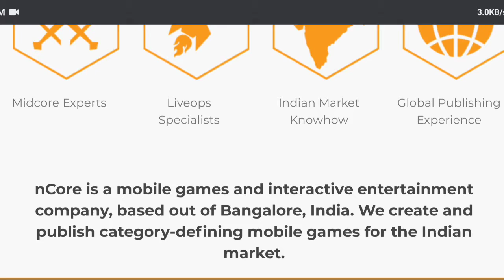Indian Game FAU-G | Let's talk about it! Release Date, Trailer, ect.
Device used.. POCO X2